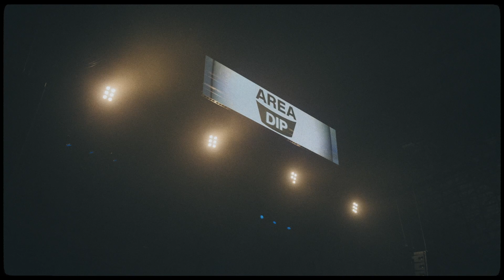AREA DIP 2022 in MIDNIGHT SONIC (After Movie)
After Movie of AREA DIP2022 in MIDNIGHT SONIC released.
We are going to release Live performance videos of each artist very soon!

📍2nd Festival
「AREA DIP 2023」
schedule. ： next spring
　venue.  ： Zepp Shinjuku (Japan)
performer： announce later...